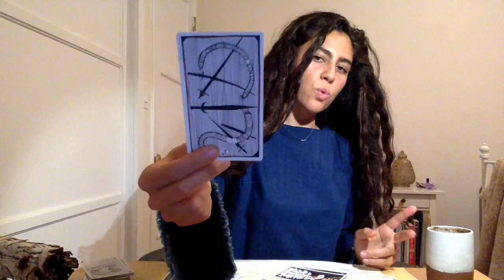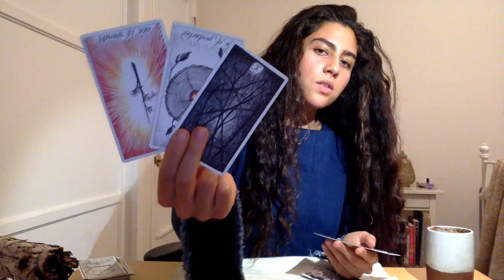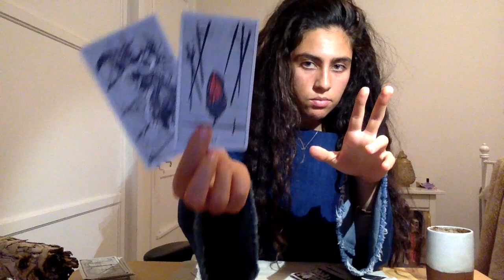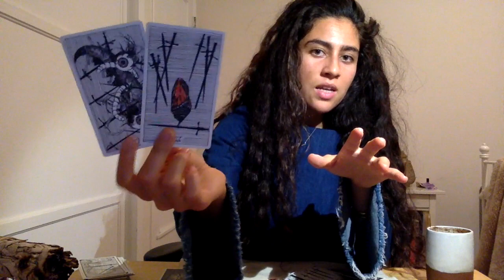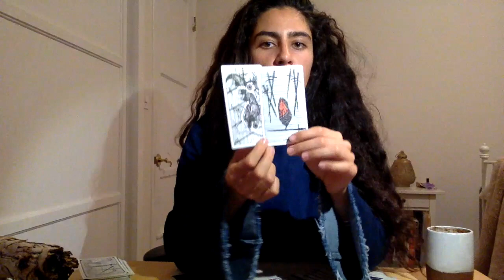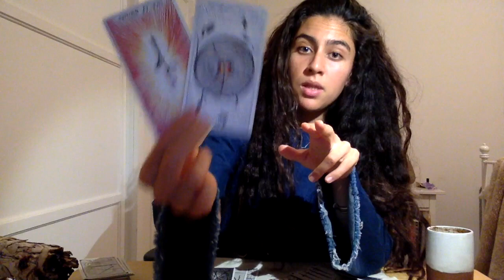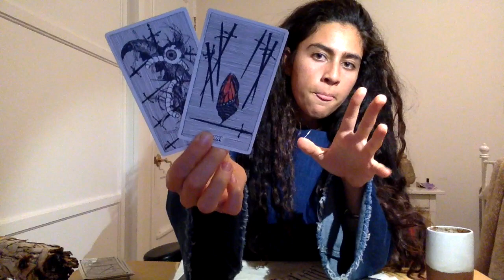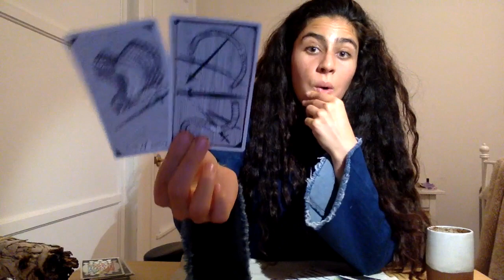Scorpio BONUS Full Moon Reading - THE NEW CYCLE! - April 10 - 13, 2017 Tarot Reading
Hi there Scorpio friends :)

Here is a Bonus Full Moon Reading for you guys! … Enjoy :)